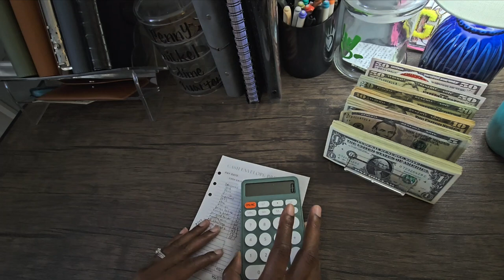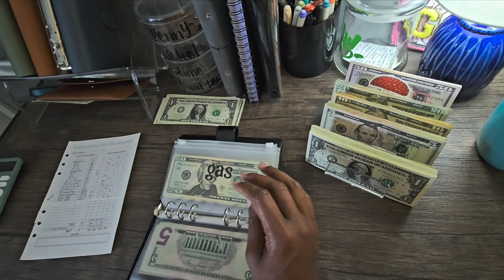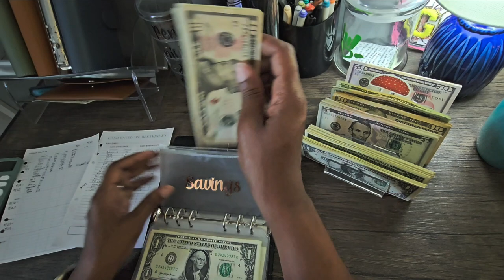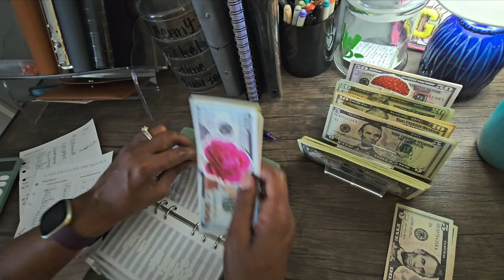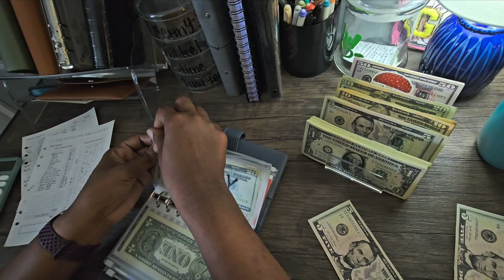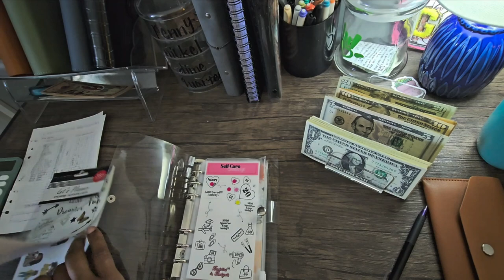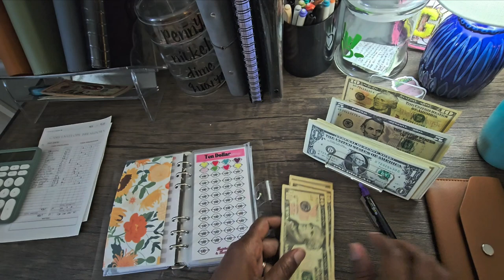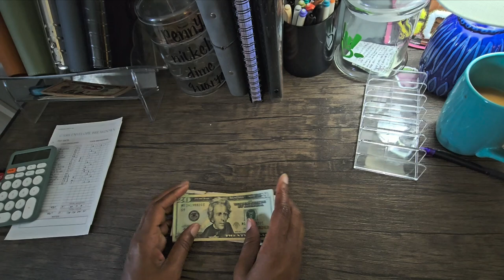Weekly Cash Stuffing | $567| Marriage & Money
Hi! I'm Monique! I am a digital budgeter on a financial health journey to create an inheritance for the generations to come. I want to achieve that through consistency and discipline. I am in no way financial advisor. I am just documenting my journey in the hopes that it may help or inspire others.

Hello Gorgeous Vol.3 (Etsy @Luxbook)
2024 Customizable planner (Etsy @BreezyOrganization)

 Amazon items:
Ipad Mini 6

Ipad Stylus Pen

Cash tray

Selfie Ring Light Portable

SKYDUE Budget Binder with 8pcs Zipper Envelopes, Money Organizer

1260 pcs 10 Sheets Vinyl Letters Stickers (Black) Numbers decals